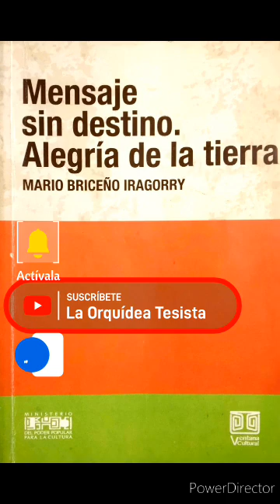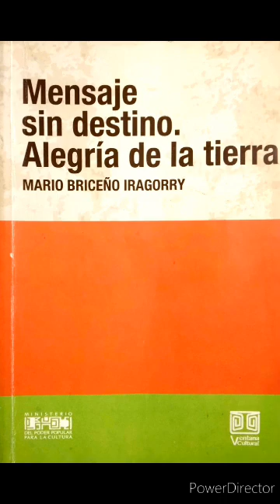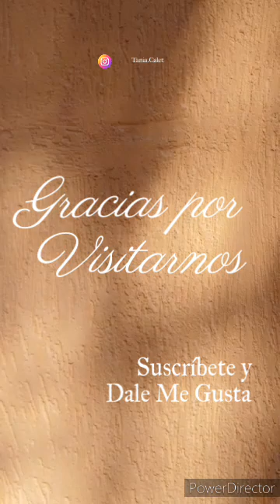Mensaje Sin Destino - 5 (1951) / Mario Briceño Iragorry